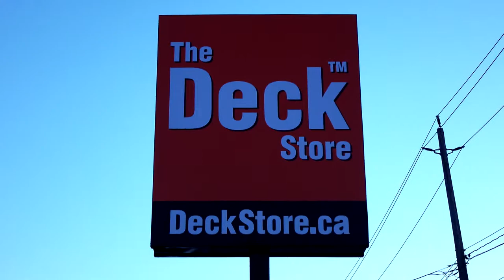Part 2. How to Avoid a Disaster Deck. With Paul Lafrance and Terry Fangrad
The Deck Store Inc is Canada’s Largest Decking Design, Build and Supply company with 6 locations in Ontario, Canada. They have over 30 years experience building custom, one-of-a-kind decks and the only company to offer up to a 25 year workmanship warranty.

Paul Lafrance is the star host of HGTV’s hit shows "Decked Out", Disaster Decks", "Deck Wars”, and "Custom Built". He is internationally known for his out of the box and whimsical designs. Paul he has been designing and installing everything from groundbreaking backyard retreats, unique interior transformations, and commercial outdoor spaces, to custom built homes.